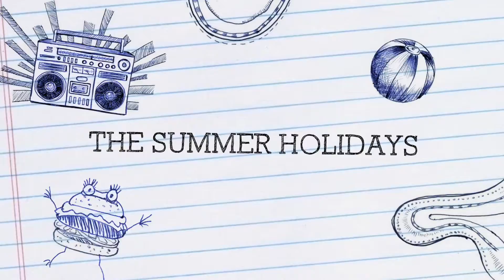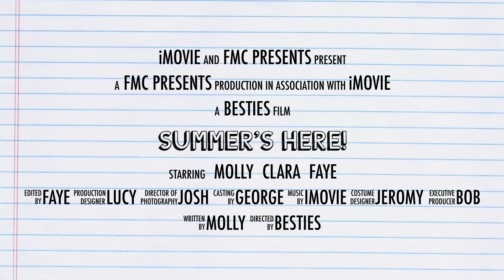Summer’s Here!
2 Day Film Making Workshop funded by Suffolk County Council Covid Continuity Fund and delivered by The Offshoot Foundation. This film was made by young people who had little or no experience of making a film.